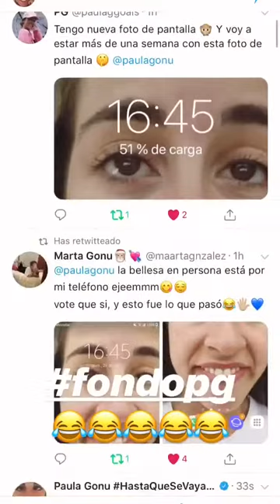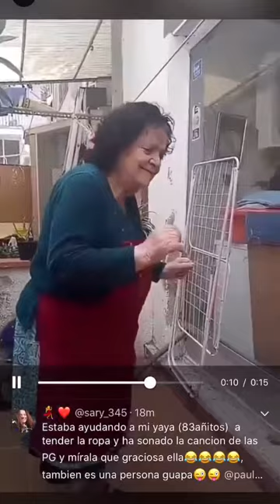PAULA GONU @PAULAGONU INSTAGRAM STORIES COMPILATION 30 DE ABRIL DEL 2018